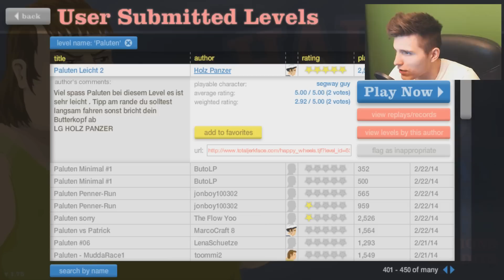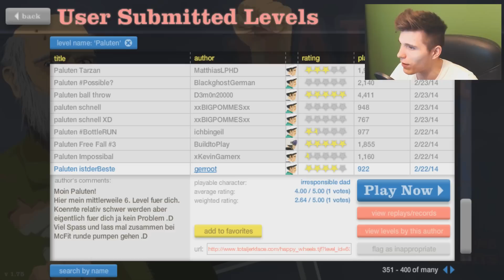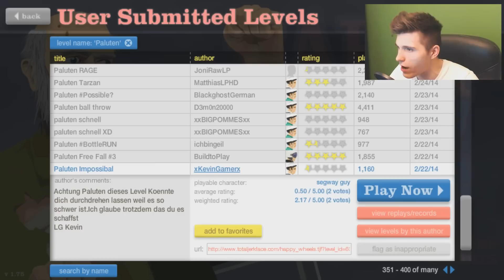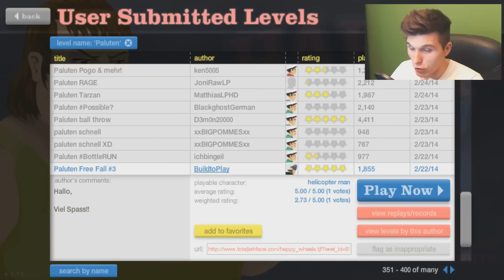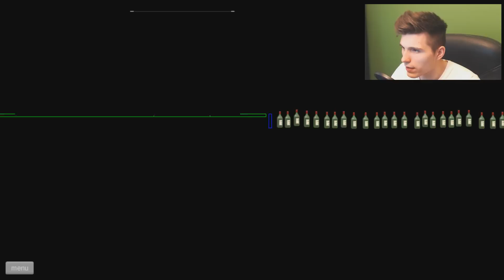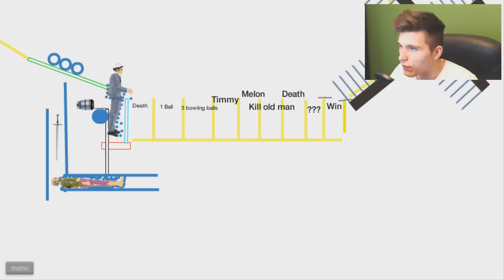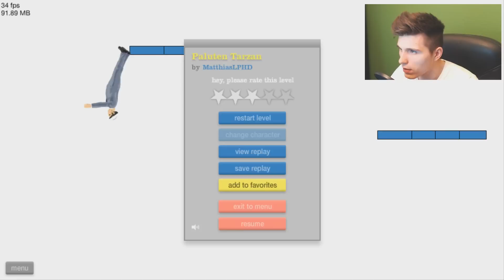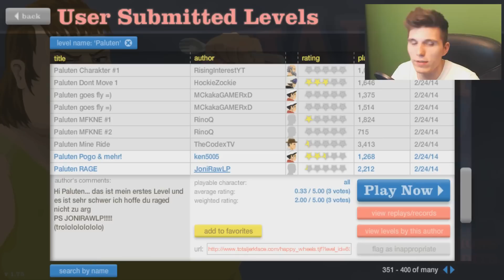ZU FRÜH GEFREUT :( ✪ Happy Wheels #303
♦Für aktuelle News,Bilder und vielem mehr!